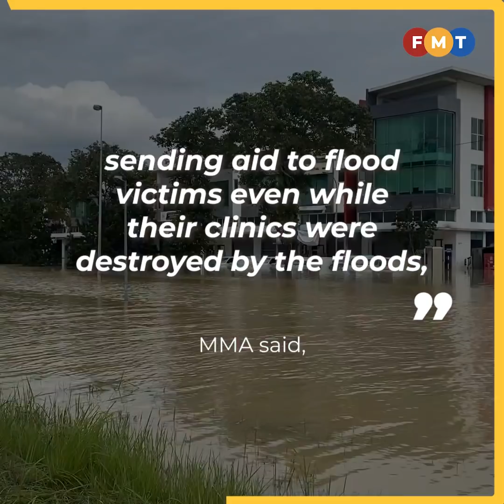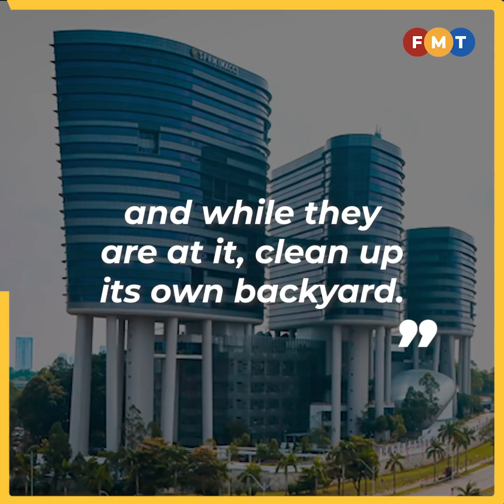Doctors demand MACC issue public apology for offensive video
The Malaysian Medical Association says the Malaysian Anti-Corruption Commission should issue a public apology for its anti-corruption awareness video, which it finds offensive and crass.